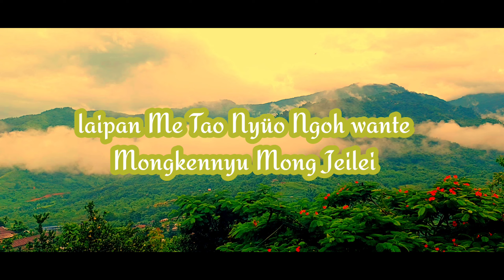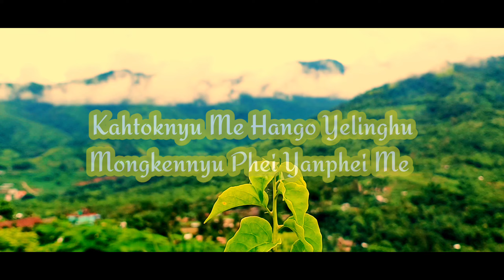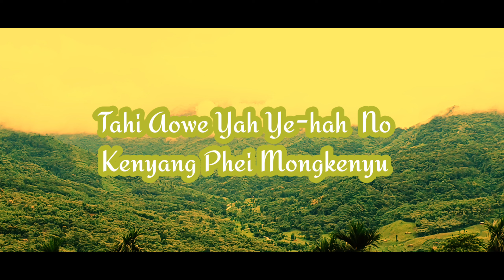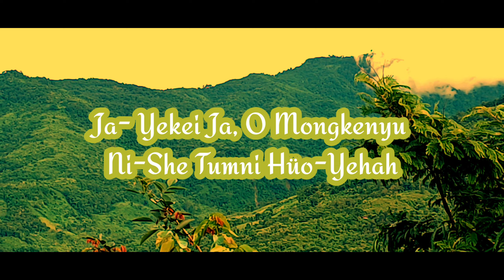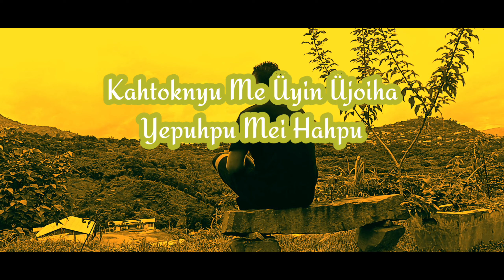Yepuhpu Mei-hahpu | Way back in 2014 | Cover song by Phakmei Konyak | Manching's Konyak Love Song